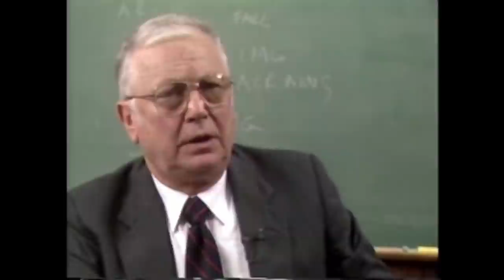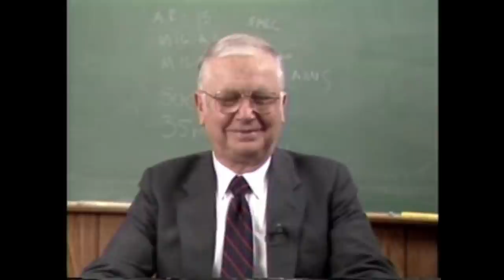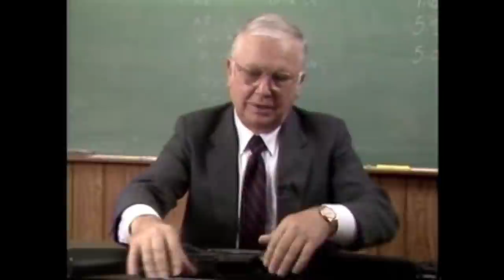Eugene Stoner: Development Of The AR-15: Part 2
Eugene Stoner was interviewed in 1988 about the development and adoption of the AR-15 rifle in the US military.

Facebook.com/Mrgunsngear

Instagram.com/mrgunsngearchannel

Email sign up:
Mrgunsngear.com
MRGNG.org